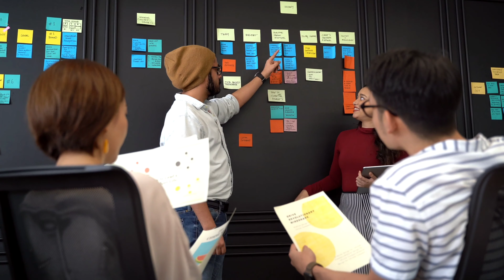INS Vikrant Aircraft Carrier | Amazing and Intersting Facts | Indigenous Aircraft Carrier Part 3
Hi all,  my motive is to provide you all technical information, Amazing facts and tech products info, Motivation story.

नमस्कार दोस्तों, मै आपका बहुत बहुत स्वागत करता हूं हमारे YouTube चैनल  InITech

How many INS Vikrant India have?

Who made INS Vikrant 2022?

How many aircraft carrier India have 2022?

Who has built INS Vikrant?

When was INS Vikrant work started?

Is INS Vikrant commissioned?

How many aircraft carrier India has?

How many aircraft carrier India have in present time?

How big is INS Vikrant?

How many years to built INS Vikrant?

How is Vikrant destroyed?

How many submarines India have?

Who is the first Indian aircraft carrier?

How many aircraft carrier china have?

Who has the biggest navy?

Who has the largest aircraft carrier?

Which country has most aircraft carriers?

What is the biggest aircraft in the world?

Is the British navy still powerful?

What is the smallest aircraft carrier in the world?

What is the carrying capacity of the India's first indigenous aircraft carrier IAC Vikrant?
What aircraft will Vikrant carry?
How many aircraft INS Vikrant can carry?
Is INS Vikrant still alive?
Who destroyed PNS Ghazi?
Which is India's largest aircraft carrier?
Is INS Vikrant destroyed?
Is India building 3rd aircraft carrier?
Does Pakistan have an aircraft carrier?
Does India have 2 aircraft carriers?
How many carriers does China have?
How many aircraft carriers will India have 2050?
How many aircraft carrier Russia has?
Which is the biggest aircraft carrier

IAC vikrant indigenous